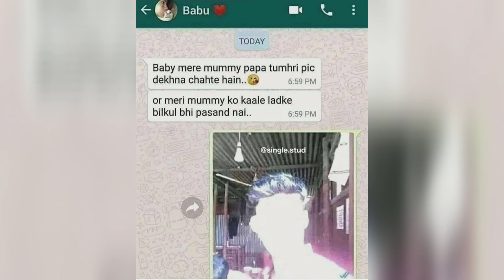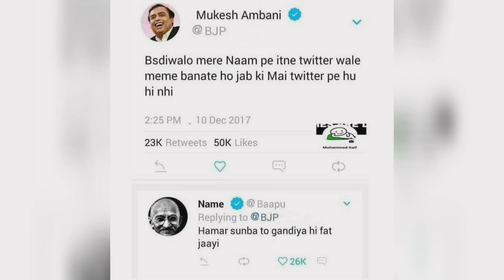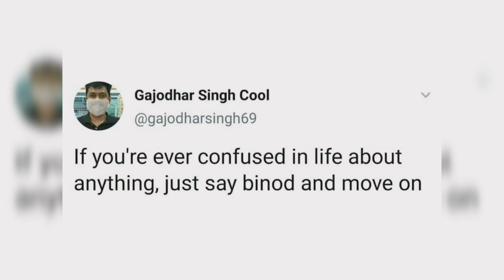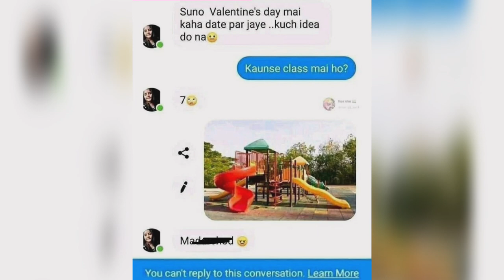Funny Memes That Will Make You Laugh | Binod Memes | Memes Compilation | Memes Yug | #5